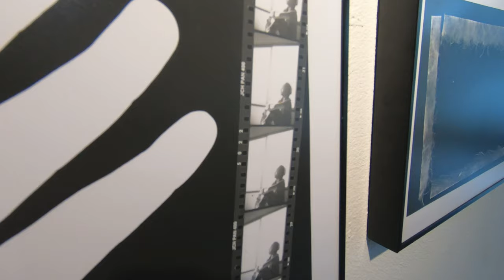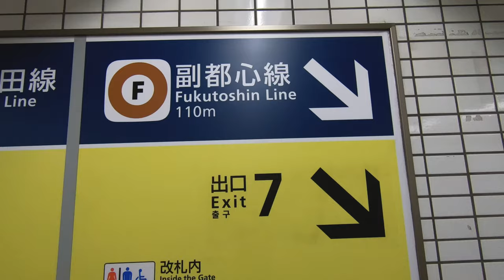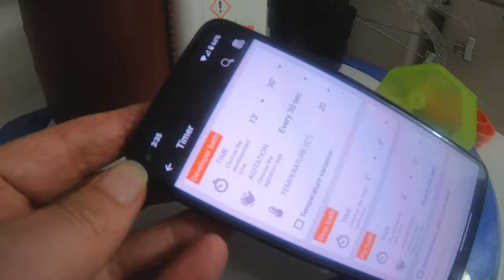Gallery visit, Nachos & Film dev 🇯🇵 in Tokyo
I visited a very cool gallery in Harajuku, UltraSuperNew, and it was cool to spend some time checking out my pal's artwork. Jesse Freeman is an exceptional multi-media artist. At his show opener, it was super cool meeting friends, meeting new ones, and experiencing the buzz of the night. Today was different. I wanted to see Jesse's artwork in a quiet scene. Mission accomplished!

I then had some nachos and went home and developed some film from my excursion in Yokohama's Chinatown.

Epic.